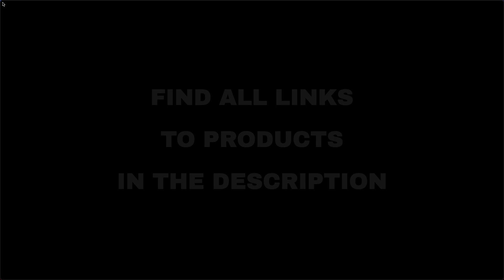Top 8 "Entertainment" deals on Amazon, today (2021-09-26)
⚠️ ATTENTION!
3. "Today" means 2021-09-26. Out of the day?

🔗 01 - 2 Packs Pop Fidget Sensory Toys, Autism...: true
🔗 02 - Power Supply Brick Power Adapter for Xb...: true
🔗 03 - LANQKUISZ Pop Push its tie dye Bubble S...: true
🔗 04 - Roku Ultra | Streaming Device HD/4K/HDR...: true
🔗 05 - Dinosaur Toys for 3 Year Old Boys, Pull...: true
🔗 06 - Scooby-Doo Where Are You! CSR (BD)...: true
🔗 07 - Lydaz Bubble Mower for Toddlers, Kids B...: true
🔗 08 - KOKODI LCD Writing Tablet, 10 Inch Colo...: true